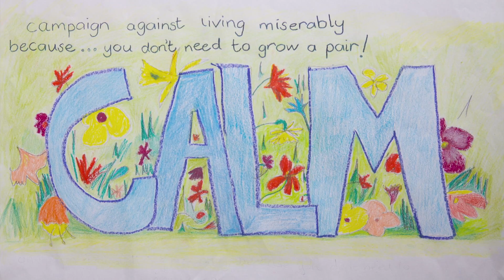'Grow a Pair' for The Campaign Against Living Miserably (CALM)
Film: Grow a Pair
Charity: CALM
Filmmakers: Alex Barrmurray, Lizzy Fleet, Stef Orlando, Jaqui Smiri, Kassra Saberi, James Mills